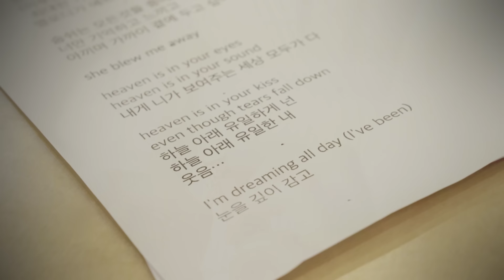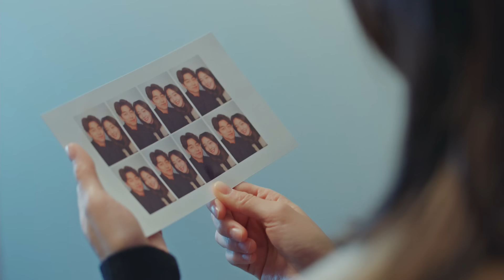[도깨비 OST Part 12] 로이킴, 김이지 (꽃잠프로젝트) - HEAVEN MV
도깨비 OST Part 12로 '감성 프린스' 로이킴과 어쿠스틱 팝 듀오 꽃잠프로젝트의 보컬 김이지의 듀엣곡인 'Heaven'이 출시됐다.

로이킴과 김이지(꽃잠프로젝트)의 'Heaven(헤븐)'은 어쿠스틱한 사운드가 매력적인 곡으로, 지난 11회에서 김신(공유 분)과 지은탁(김고은 분)의 데이트 중 벚꽃이 피는 장면에 흘러나와 시청자들의 문의가 이어진 곡이다.

무거운 운명을 짊어지고 살아가는 주인공의 짧지만 그래서 더 빛나는 행복한 순간을 담은 가사와 편안하고 따뜻한 멜로디가 인상적이며, 추운 겨울에 꿈꾸는 봄날의 따스함을 연상케 하는 곡이다.

따뜻하고 풍부한 감성의 로이킴과 독특하면서도 세련된 보이스를 지닌 꽃잠프로젝트의 보컬 김이지가 아름다운 하모니를 완성시켰으며, 밴드 소란의 기타리스트 이태욱의 섬세한 기타 연주가 더해져 드라마에 어울리는 감성적인 곡이 탄생했다.